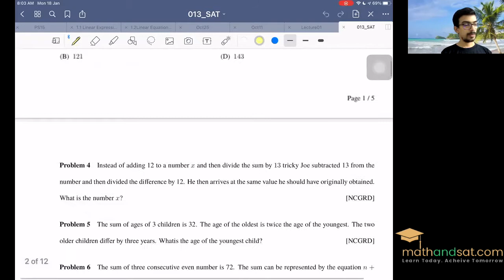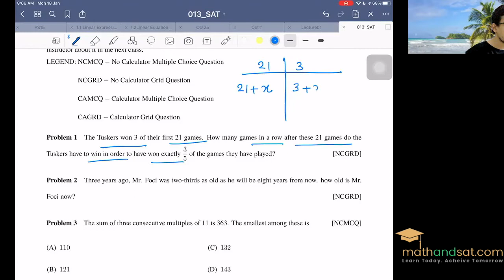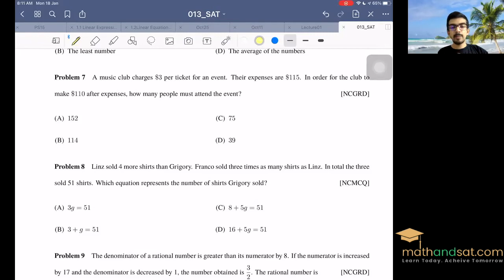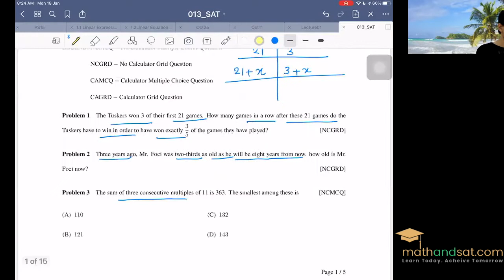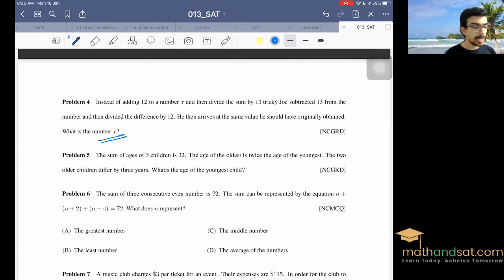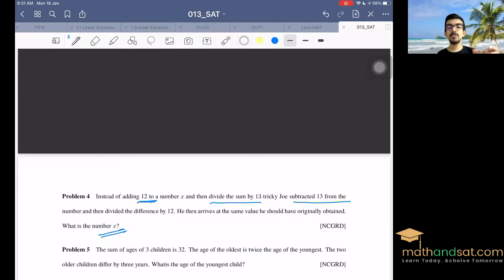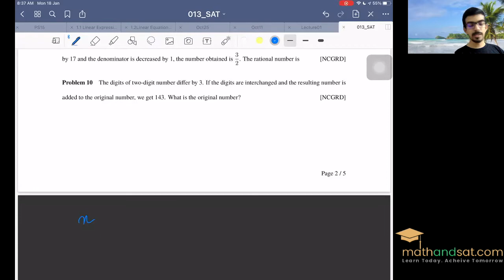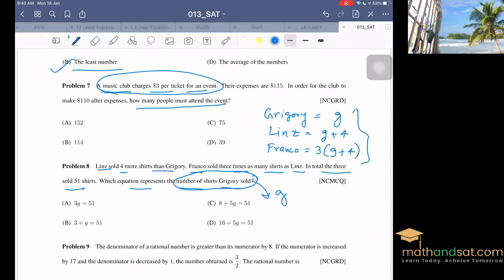SAT Maths | Heart of Algebra | Linear Equation in one variable| Lecture 15